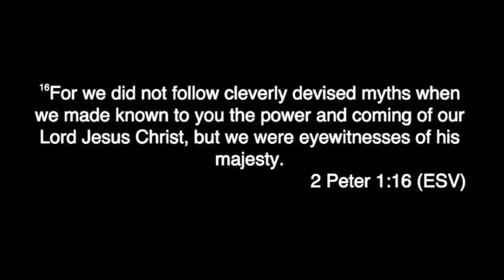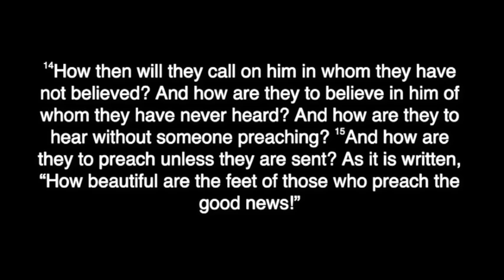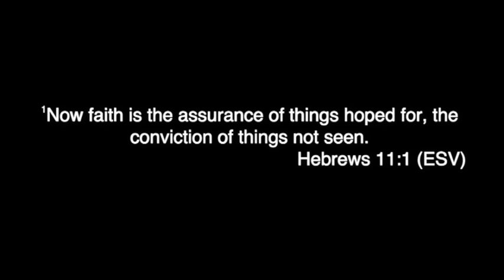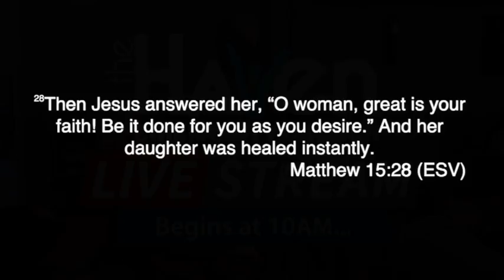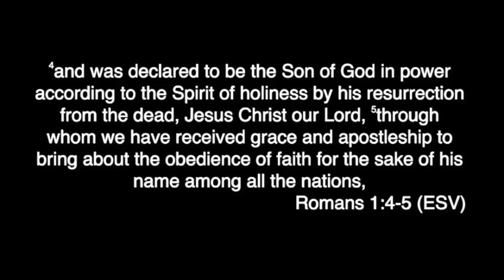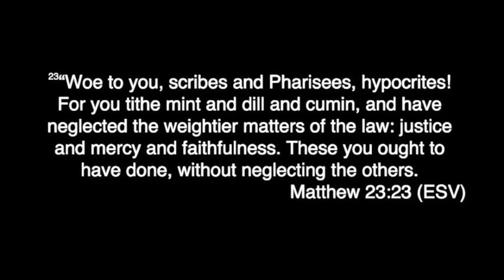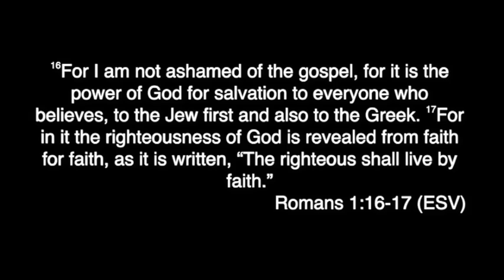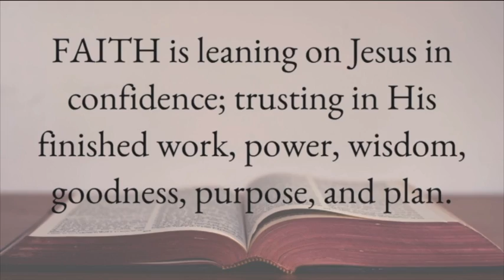Word Study: Faith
A look at the Bible's concept of the word "faith"